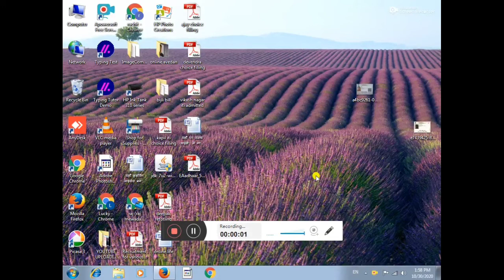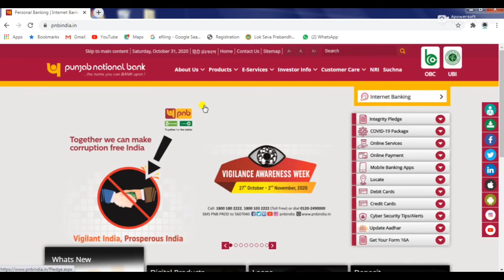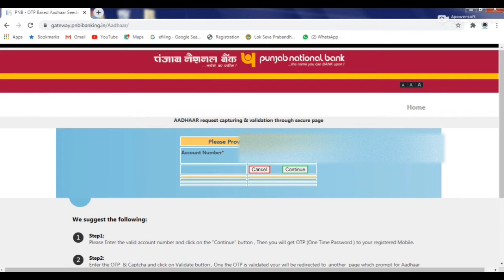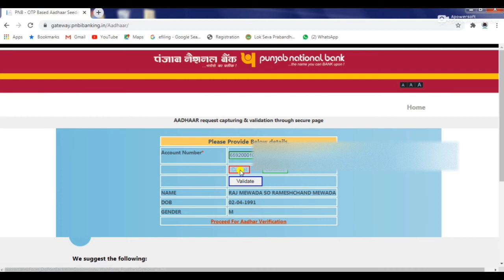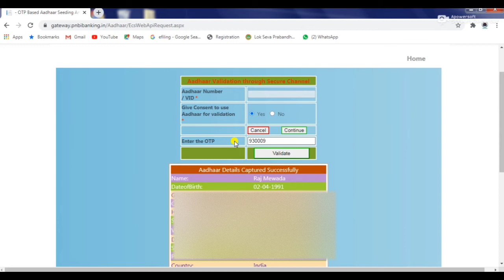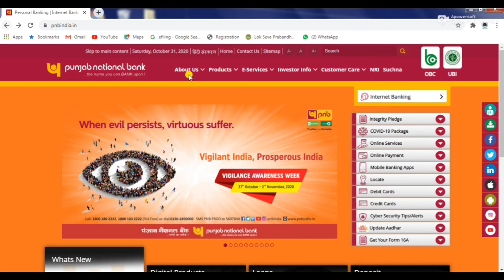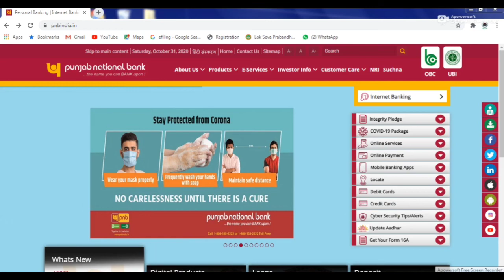||PUNJAB BANK ME AADHAR KAISE LINK KARE ONLINE ||HOW TO LINK AADHAR IN PNB ACCOUNT ||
CHANNEL INTRO -
Hello dosto… ..
Swagat hai aapka mere channel  online life me , jaha aapko milta hai  online soulution.
Dosto iss channel par me sceince and technology,review,eduction,govt.exams,online form fillup,technical review or bhi kai tarah ke video daalta rahta hu, so agar aapko videos pasand aati hai to apka jo mann kre vahi karna…..

To dosto aaj ki iss video me hum baat karne wale hai ki kaise aap apne computer se ghar bethe ya mobile se pnb (Punjab national bank ) me aadhar card link kar sakte hai online sirf ek otp ke madhyam se , bahut hi aasan process hai bas aapke account se or aadhar se mobile no. link hona chahiye.

Video ko pura dekhte rahe last tak , or agar aapko video pasand aata hai  to channel ko subscribe jaroor kar lena , or bell icon ko bhi  press kar lena taaki aane wali har video ki notification aap tak sabse pehle pahuch sake.

You can buy these product on reasonable price

Your queries-
Punjab bank me aadhar kaise link kare onine
How to link aadhar in pnb bank online
Aadhar card ko pnb bank ke accounrt se kaise link kare
Pnb bank me aadhar link karna sikhe
Pnb account me aadhar seeding kaise kare
Pnb aadhar seeding kaise kare online
How to seed aadhar in pnb account
Online pnb ke khate me aadhar link kaise kare
Pnb ke khate me aadhar kaise link kaise kare
How to link aadhar in pnb online 2020
Pnb aadhar linking online